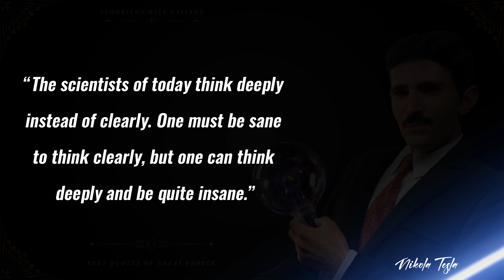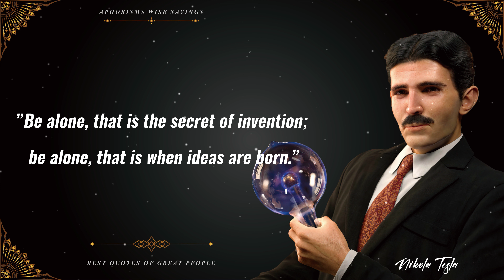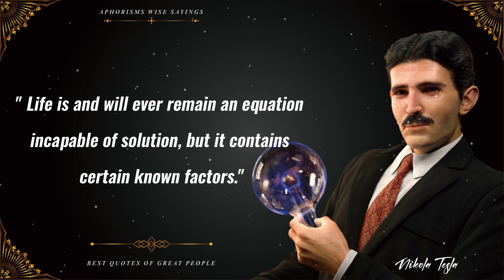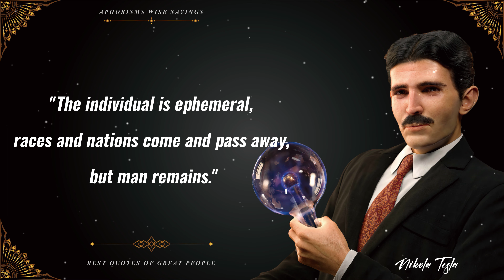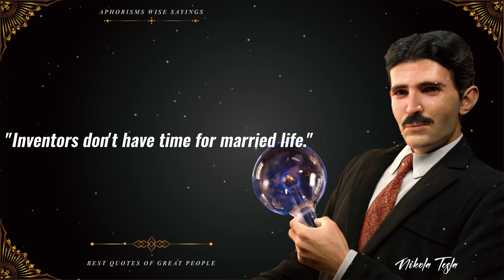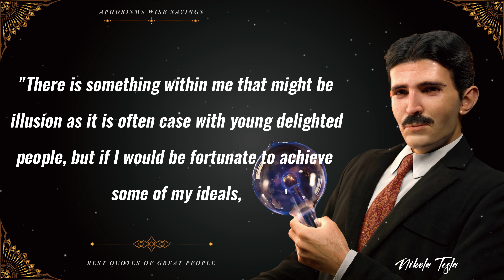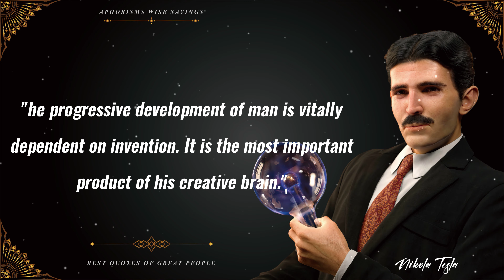Nikola Tesla's Quotes which are better to be known when young to not Regret in Old Age | Wise words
Nikola Tesla was an inventor and engineer who garnered over 300 patents in his lifetime. His most famous work, however, was the development of alternating current which laid the foundation for futuristic technologies. Here are a few interesting piece of trivia from the life of this famous scientist.